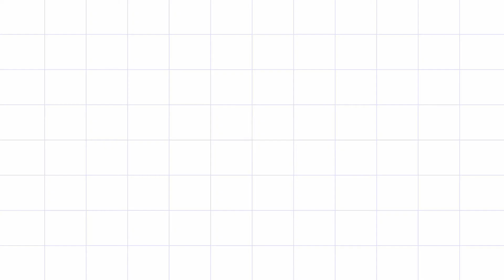Neeko Play LOL- Bumaliktad pa laban haay kainis naman! -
Bumaliktad pa laban kainis mga kampi kaasar!